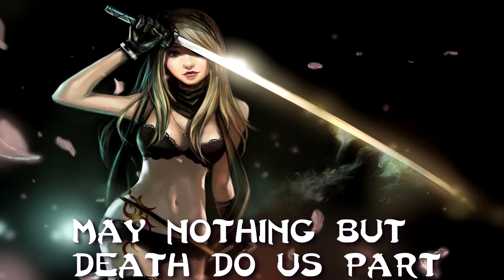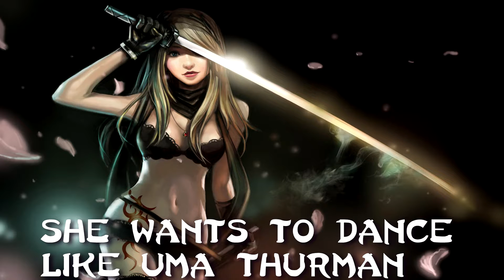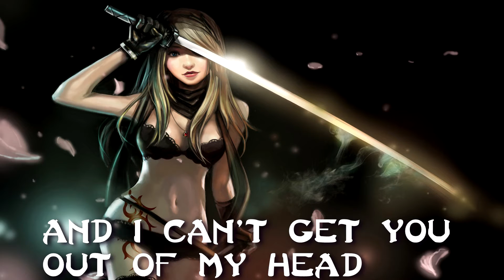Uma Thurman [Fallout Boy] - Nightcore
Hi guys, Ewill here with another nightcore video to make sure this channel doesn't get too inactive :3

Song: Uma Thurman [Fallout boy]